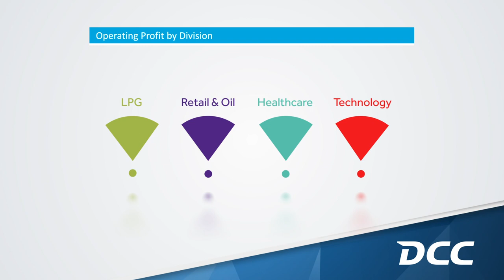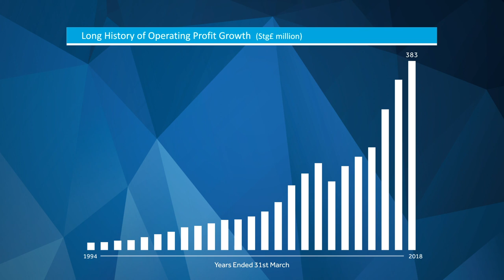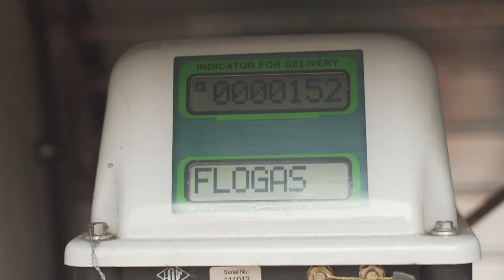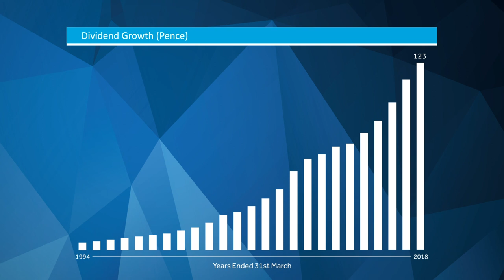DCC Corporate Video 2018